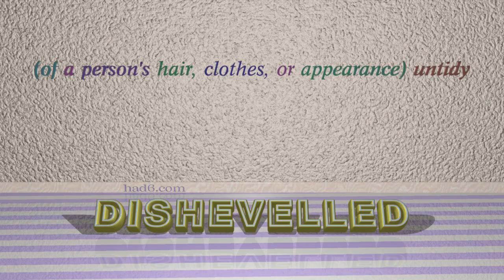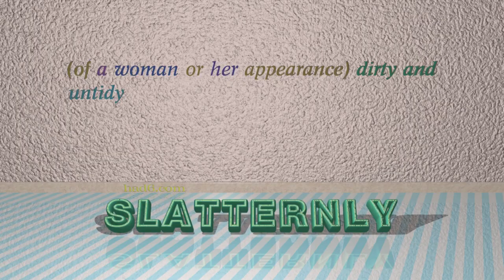blowsy - 4 adjectives similar to blowsy (sentence examples)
This video examines blowsy as an adjective. Here, 4 adjectives, which have meanings similar to that of blowsy in standard English, are introduced through sentence examples. These synonyms help you to remember the meanings of this group of words for improving your vocabulary.